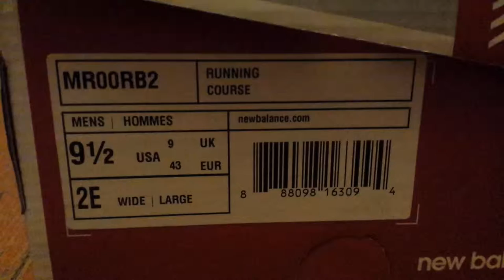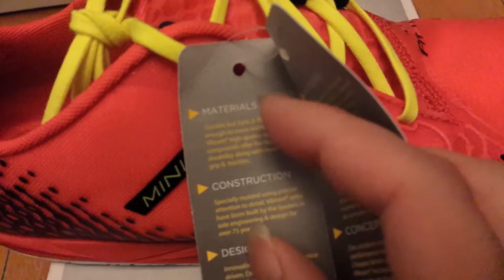20150626 New Balance 2014 Q2 Men MINIMUS ZERO V2 Running Sneaker MR00RB2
Introducing New Balance 2014 Q2 Men MR00RB2 Running Sneaker Shoes
SKU: MR00RB2
Release Date: 2015 Jan 19
Language: English, Cantonese, Putonghua